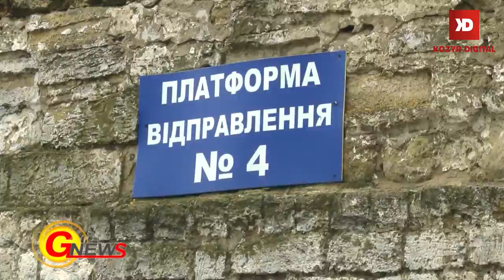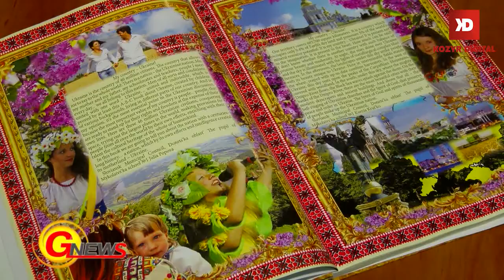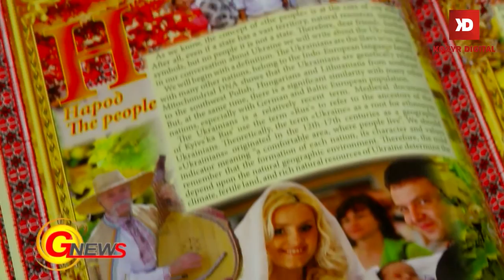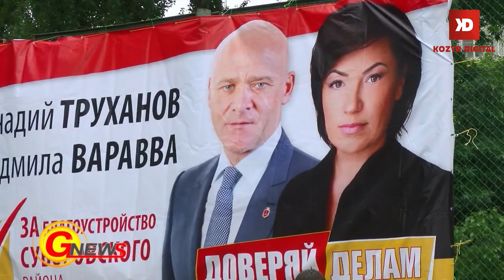Выпуск новостей от 3 июня 2016